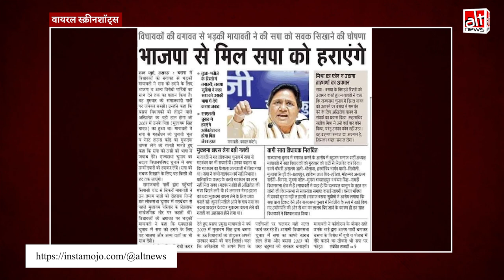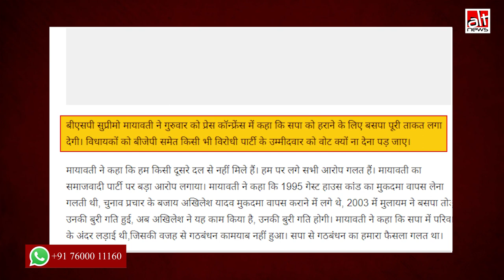Mayawati ने UP विधानसभा चुनाव में BJP को समर्थन देने की बात की?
A newspaper clipping has been shared to claim that BSP leader Mayawati offered support to the BJP ahead of UP polls. This is false. The news is from 2020. WATCH